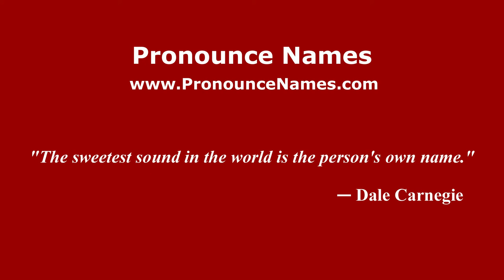How to pronounce Adolfo Pirelli (Italian/Italy) - PronounceNames.com